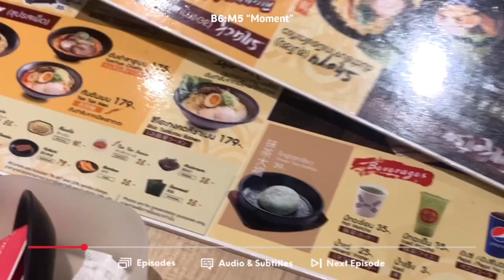CONCERT VLOG MAYJAMFESTIVAL2023 ฉลองแบคฮยอน32ขวบอินไทย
@백현 Baekhyun @EXO